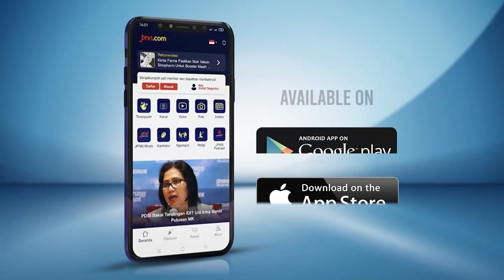Jokowi Siapkan Lahan 700 Ribu Hektare Untuk Menanam Tebu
Presiden Joko Widodo meninjau lokasi penanaman tebu di kebun tebu Temu Giring, Kabupaten Mojokerto, Provinsi Jawa Tengah, pada Jumat (04/11).

BACA JUGA:
Kondisi Nikita Mirzani Bikin Penasaran, Begini Penjelasan Karyawan